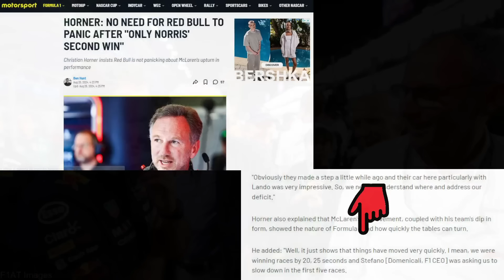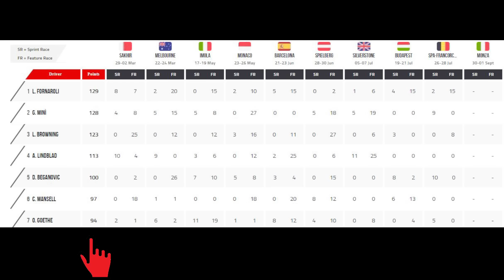IN F1 TUTTO FINTO? HORNER DICHIARAZIONE SHOCK... - FERRARI LIVREA TUTE E LA VETTURA...